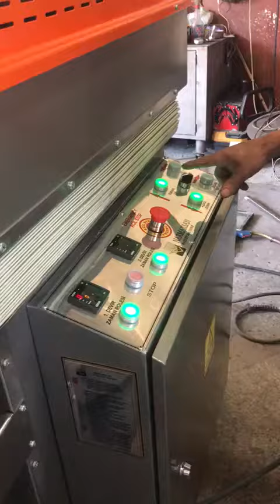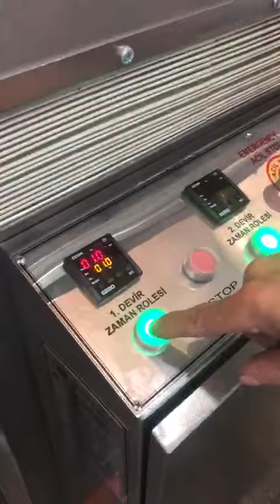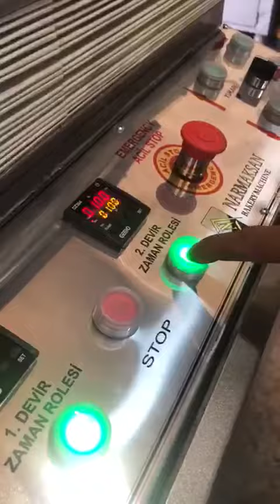Narmaksan Fırın Makinaları - Ürünler-042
KURUMSAL
TEKNOLOJİK ÇÖZÜMLER SUNUYORUZ!
Fırın Makineleri, Pastahane Makineleri ve Ekipmanları işlemlerinde yenilikçi ve teknolojik çözümler!

Kuruluşundan günümüze sürekli olarak kendini geliştirerek, üretimini yaptığı Fırın Makineleri, Pastahane Makineleri ve Ekipmanları ile müşterilerine en iyi hizmeti sunmayı hedefleyen Narmaksan Makine, Türkiye ve Dünya çapında kendi alanında ilklere imza atmayı başarmış bir firmadır.

Alanında uzman kadrosu ve ileri teknoloji ürünü makine yatırımları ile üretimin her aşamasında kalite ve inovasyonu önceleyen Narmaksan Makine müşterilerine anahtar teslim tesisleri ve üretim otomasyonu gibi mühendislik hizmetleri de sunmaktadır.

Firma hissedarları ve çalışanlarının oluşturdukları etkili ve uzman kadro Narmaksan Makine’nin güvenilir bir çözüm ortağı olarak bilinmesini sağlamaktadır.

NE ZAMAN BAŞLADIK?
Narmaksan Makine 2007 yılında başlattığı üretim yolculuğuna bugün modern tesislerinde, son teknoloji makine parkı ve tecrübeli kadrosu ile devam etmektedir.

Teknolojisi ve yenilikçi yaklaşımı ile hızla büyüyerek Türkiye’de Pazar lideri olan Narmaksan Makine, 2010 yılında başlattığı ihracat hamlesi ile bugün üretiminin %70’ini ihraç etmektedir.

BAKIŞ AÇIMIZ NE?
Çalışanlarımız, ortaklarımız, müşterilerimiz, ürün ve hizmet tedarikçilerimizle; takım felsefesiyle profesyonelce çalışarak, güvenli, huzurlu, şeffaf, demokratik, karlı bir ortam yaratmak ve sürekliliğini sağlamak, kaynaklarımızı etkin kullanarak, çevreye duyarlı, en az maliyet ile en çok pazarlanabilir, rekabetçi, yenilikçi, geliştirilebilir yüksek kaliteli makineler üreterek ülke ekonomisine katkıda bulunan bir marka olmak misyonumuzdur.

Temel kalite politikalarımız çerçevesinde oluşturduğumuz yönetim ve üretim stratejilerimiz ışığında, ürettiğimiz ürünlerimizle ileri ve saygın bir kuruluş olarak sektöründe; lider kuruluşlar arasında yer almak, kalitede referans olmak, son teknolojinin takipçisi olmak, modern çizgisiyle tasarım ve üretimde öncü olmak, yurt içi ve yurt dışı pazarlarda lider ve müşteri tercihi olmak Narmaksan Makine olarak vizyonumuzdur.

MÜŞTERİLERİMİZ ÖNCELİĞİMİZ!
Narmaksan Makine olarak; Müşterilerimizin taleplerini müşteri memnuniyetini sağlayarak karşılamayı, müşterilerimizin olumlu veya olumsuz tüm geri bildirimlerine en kısa sürede cevap vermeyi temel ilkemiz olarak benimsemek, tüm çalışma sistematiğimizi müşteri ihtiyaçlarına odaklı hale getirmek, yasal ve mevzuata dayalı şartları, mali ve işletmemize ait şartları, müşterinin, personelin ve diğer tarafların girdilerini göz önünde bulundurmak Müşteri Memnuniyeti Politikamızdır.

POLİTİKALARIMIZ NELER?
Narmaksan Makine olarak;
Sağlık ve Güvenliğin esas alındığı bir çalışma ortamı oluşturmak için riskleri önceden belirleyip analiz ederek kaza oranlarını düşürmek, Sağlık güvenliği için kaynakları verimli kullanmak ve personelin eğitimini sağlamak, Yasal mevzuat Şartlarına uyarak sistemimizde sürekli iyileştirmeyi sağlamak, İş sağlığı ve güvenliği eğitimlerini sıklıkla personelimiz ile yerine getimek, Üretim aşamasında tüm güvenlik önlemlerini eksiksiz almak ve bunun için ciddi takip yapmak ve sorumluluk sahibi olmak İş Sağlığı ve Güvenliği Politikamızdır.

Narmaksan Makine olarak;
Sağlık ve Güvenliğin esas alındığı bir çalışma ortamı oluşturmak için riskleri analiz ederek çevre sağlığına önem vermek, Sağlık güvenliği için kaynakları verimli kullanmak ve personelin eğitimini sağlamak, Yasal mevzuat Şartlarına uyarak sistemimizde sürekli iyileştirmeyi sağlamak, Yeşil Çevre, Yeşil Dünya politikası ile atıkların yasalara uygun ve çevreci şekilde imhası ve kaynakların israfını önleyici tedbirler alınması Çevre Politikamızdır.

Narmaksan Makine olarak;
Üretimini yapmış olduğumuz makineler ve vermiş olduğumuz hizmet ile müşteri memnuniyetini oluşturmak ve sürekliliğini sağlamak. Müşteri ihtiyaçlarına göre uygun sistemin tespit edilip bunun için tüm kaynaklarımızı seferber etmek. Üretimimizin ve hizmetimizin kalitesinin sürekliliği sağlamak ve sistem geliştirme için eğitim ve bilgi kaynaklarımızı kullanmak.Yeni çağa uygun inovatif çalışmalar yaparak sürekli kendini yenileyen ve AR-GE çalışmalarını sürdüren bir sisteme sahip olmak. Kalite Yönetim Sistemi şartlarına uymak ve bu şartlar kapsamında kurulan sistemimizi sürekli iyileştirmek Kalite Politikamızdır.

ÇALIŞANLARIMIZI ÖNEMSİYORUZ?
Narmaksan Makine çalışanlarını, birey olarak tek tek önemseyen, iş ahlakı genel prensiplerinden ödün vermeyen, başarıları ile ödüllendiren, çalışanları ile ilişkisini karşılıklı iyi niyet ve güven esasına dayandıran bir şirkettir. Narmaksan Makine çalışanlarının potansiyellerini ortaya çıkaracak gelişim etkinlikleri için, gerekli iş ortamını sağlamak yükümlülüğünü üstlenen bilinçte bir şirkettir. Çalışanlarımızın duygusal ve zihinsel motivasyonları açısından bir aile şirketi duyarlılığında; her bir çalışanın iş gücünün şirketimiz ve ülkemiz ekonomisine katacağı değer bakımından; bir dünya şirketi kararlılığında profesyonel bir kuruluşuz.